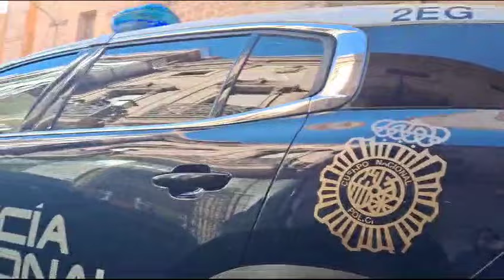Detenido corrupción menores yecla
Uno de los detenidos llega a los juzgados de Yecla